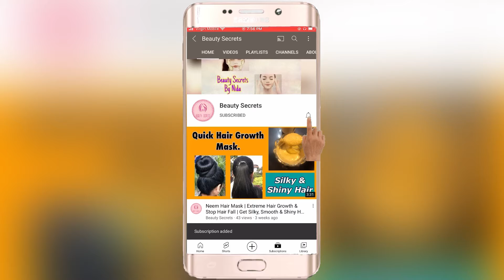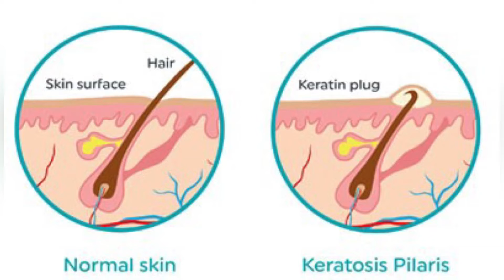1 Week Challenge | Get rid of Tiny Bumps (Milia) naturally within 7 Days | Get Even & Clear Skin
1 Week Challenge | Get rid of Tiny Bumps (Milia) naturally within 7 Days | Get Even & Clear Skin

Must Try !!

Thanks!!